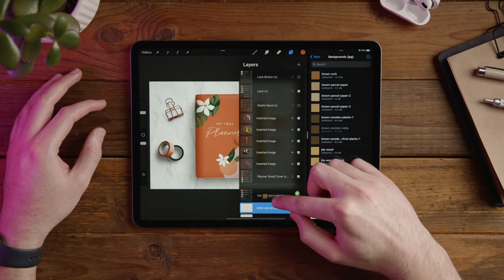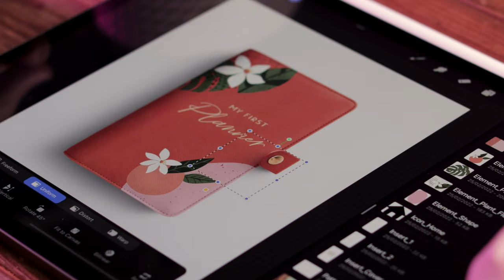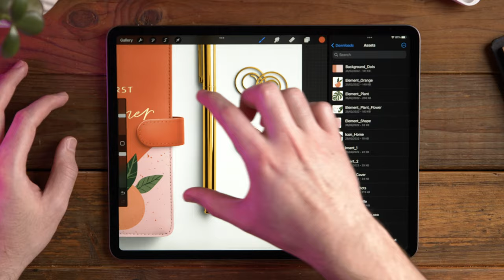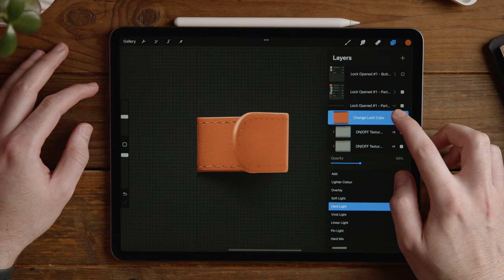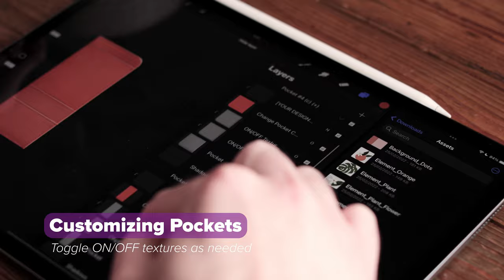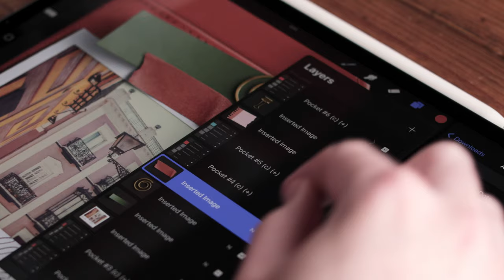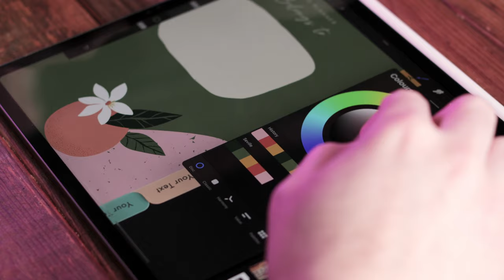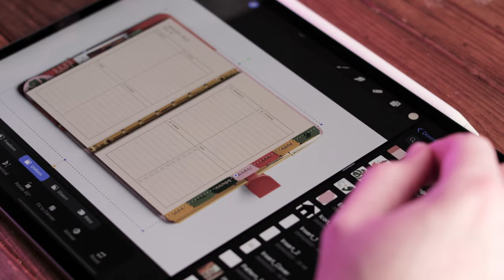How to Create a Digital Planner in Procreate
How to use the Digital Planner Creator on Procreate. From the most basic, to the advanced customization, this tutorial will show you great tips to get started with this kit.

Content of this tutorial
00:00 - Intro
00:46 - Importing Files
02:29 - Planner Cover
05:32 - Planner Cover Extras
08:52 - Adding Items
12:01 - Backgrounds
13:37 - Overlays
15:18 - Planner Base
20:32 - Zip Pockets
23:06 - Pockets
30:49 - Paper Inserts
33:46 - Divider Tabs
38:26 - Ringbinder
39:38 - Open View Inserts